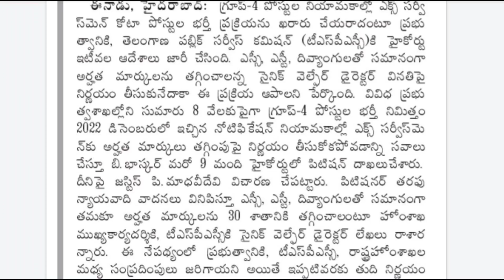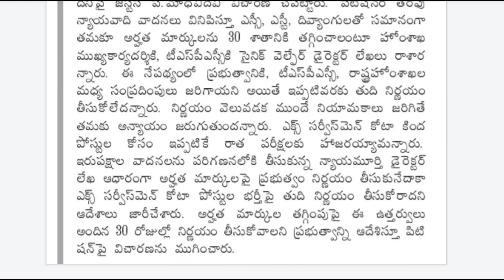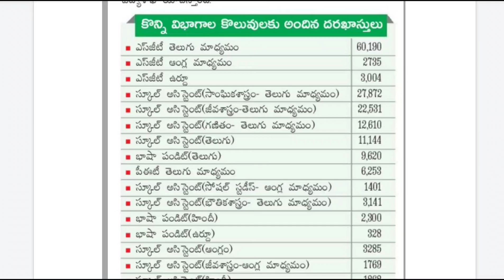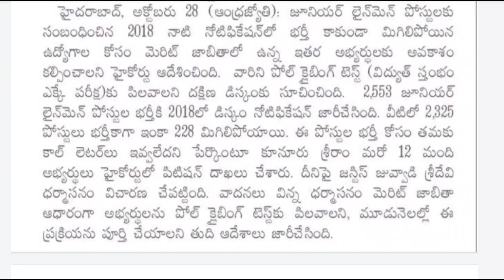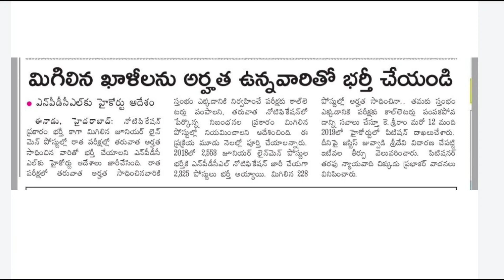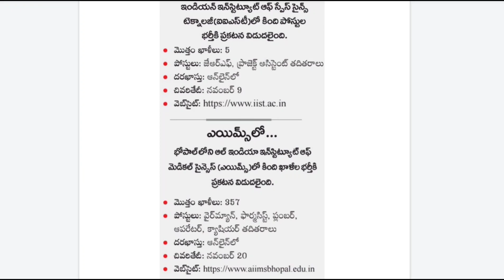TSPSC గ్రూప్ 4 వారి పోస్టులు భర్తీ చెయ్యొద్దు | Latest Jobs In Telugu | TSPSC Group 4 Results 2023